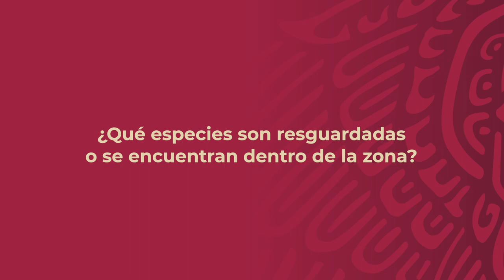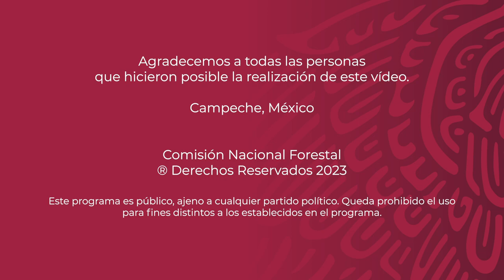Ejido Tomás Aznar - Calakmul - Campeche